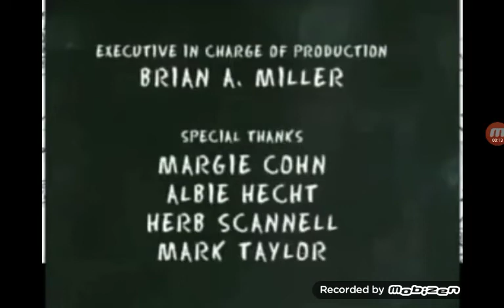A Frederator Incorporated Production/Nicktoons (2000/2002)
Credit to Viacom, Nickelodeon, and Frederator Studios.
I don't own Chalkzone.

This is Another Recapture.

Taken from The First Episode of Chalkzone "Rudy's First Adventure/Rudy's Story/Bushel Full of Yum!".